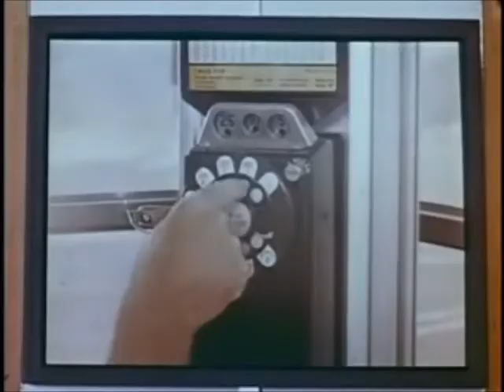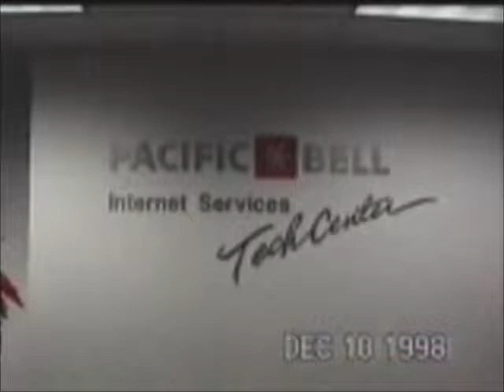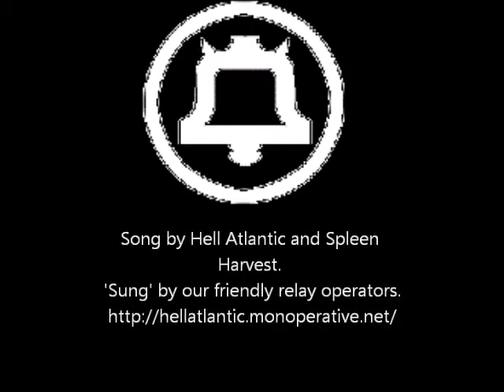"Dialing In It" by Relay Operators, Hell Atlantic & Spleen Harvest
Found this relay operator song by Hell Atlantic. A play off of NIN's Down in It.  I set it to old operator footage.